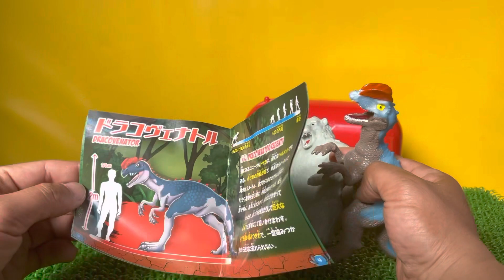ストレッチーズず！新たな仲間たち！トイザらス限定！恐竜&coダイナソービッグ！デアゴスティーニ！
トイザらス限定！
恐竜&coダイナソービッグ！
くまさんお買い物でレアが大当たり？？？

おもしろいと思って頂けると幸いです！